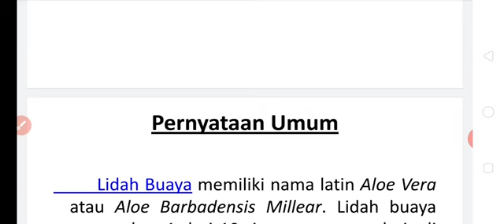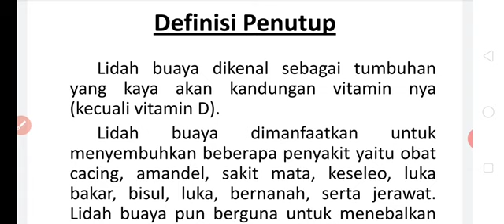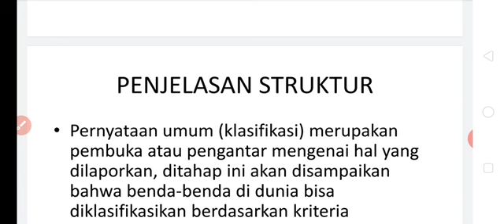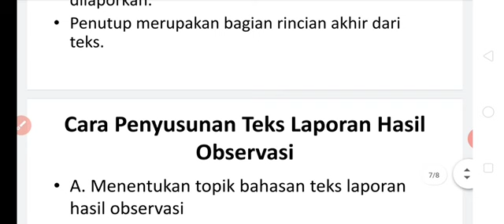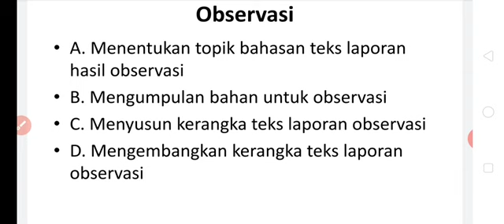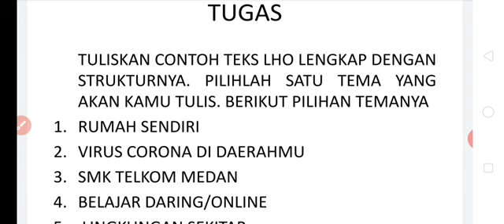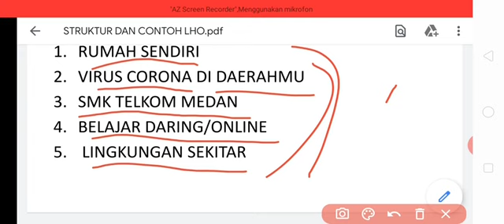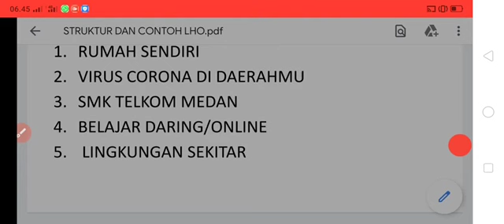Struktur dan contoh teks LHO (Laporan Hasil Observasi)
Menjelaskan dengan contoh tentang struktur teks laporan hasil observasi